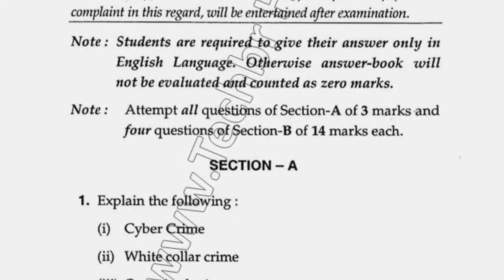2017 LLM 4th Sem Penology & Victimology Question Paper